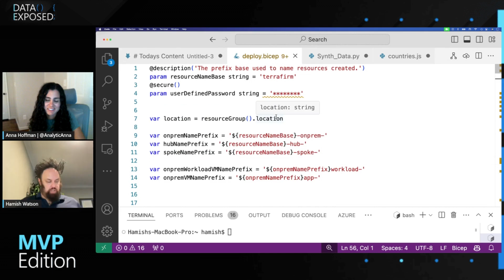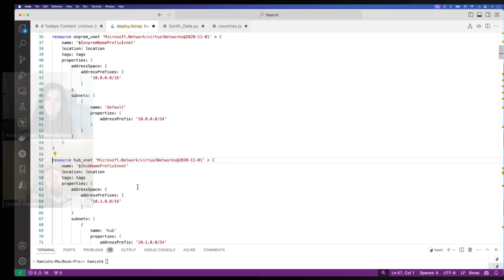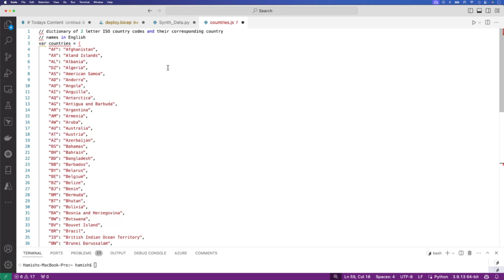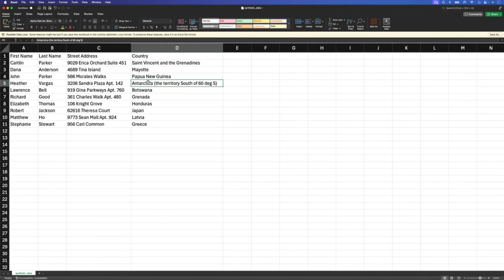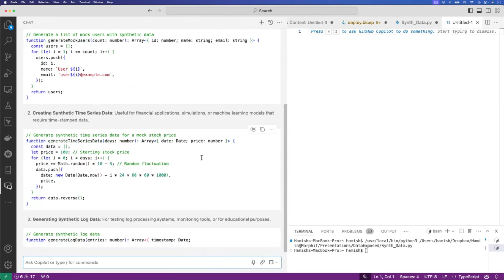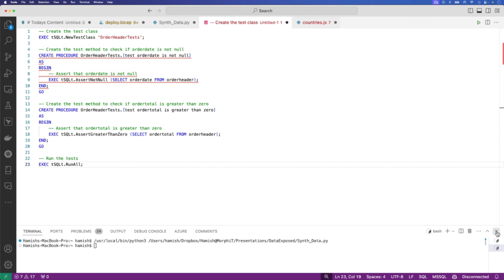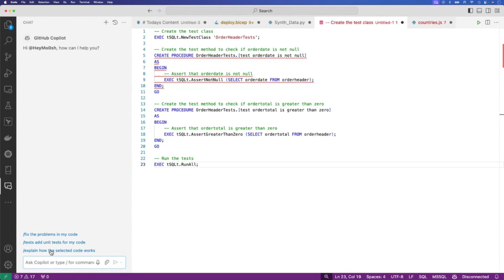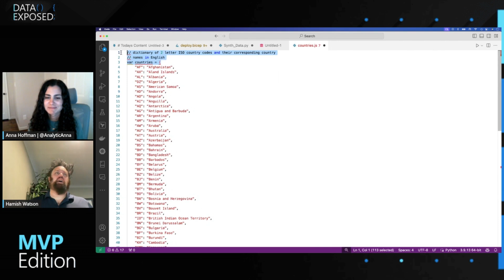Automate the testing of your data with GitHub Copilot | Data Exposed: MVP Edition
In this episode we'll explore how GitHub Copilot can transform your data testing processes. Learn to harness the power of this AI-driven tool to write test scripts efficiently and generate synthetic test data tailored to your specific needs. This session will provide insights into integrating Copilot into your development environment, enabling you to seamlessly automate test creation and data generation. These techniques can improve test coverage, speed up testing cycles, and ensure the reliability of your data-driven applications with the innovative capabilities of GitHub Copilot.

Chapters:
00:00 - Introduction
03:12 - Demo

About Hamish Watson:
Hamish Watson is a Microsoft Data Platform MVP and VMware Expert with a passion for efficient database and application deployment using DevOps methodologies.  He has 20+ years of IT experience in managing and deploying large scale databases on SQL Server technologies.  He has been managing SQL Server since SQL Server 2000 and pragmatic approaches to delivering business value to clients is his career passion.  Educating and helping others learn is a driver for Hamish and he is a Director-At-Large on the PASS Board, international speaker, and a repeat guest lecturer at a local university.

About MVPs:
Microsoft Most Valuable Professionals, or MVPs, are technology experts who passionately share their knowledge with the community. They are always on the "bleeding edge" and have an unstoppable urge to get their hands on new, exciting technologies. They have very deep knowledge of Microsoft products and services, while also being able to bring together diverse platforms, products and solutions, to solve real world problems. MVPs make up a global community of over 4,000 technical experts and community leaders across 90 countries/regions and are driven by their passion, community spirit, and quest for knowledge. Above all and in addition to their amazing technical abilities, MVPs are always willing to help others - that's what sets them apart.